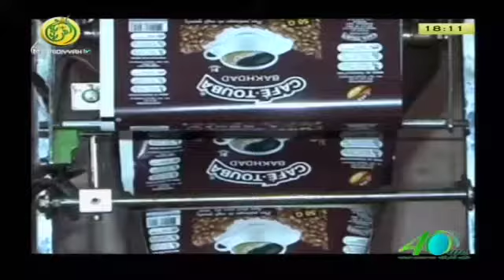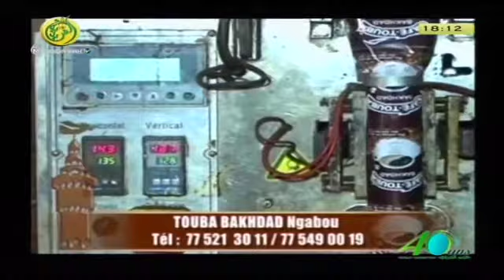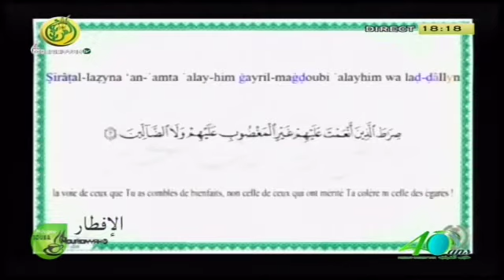Al iftaar du 18 juin 2016